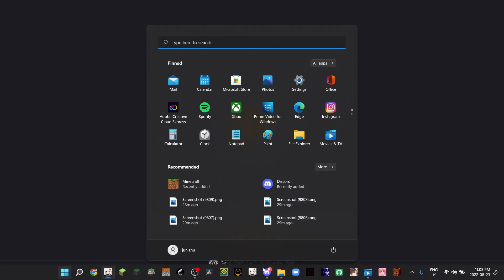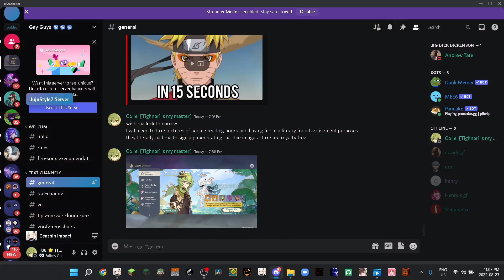Exploring Genshin 3.0 #1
Sumeru Archon Quest video coming